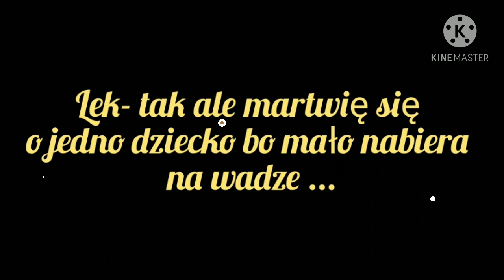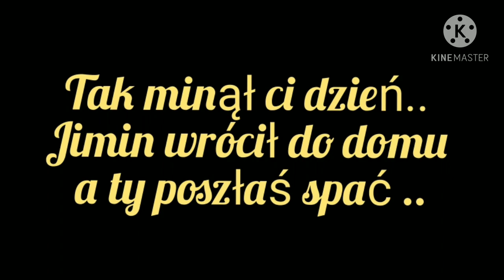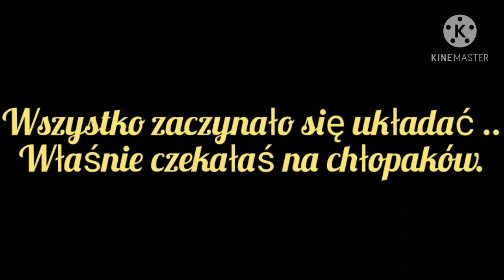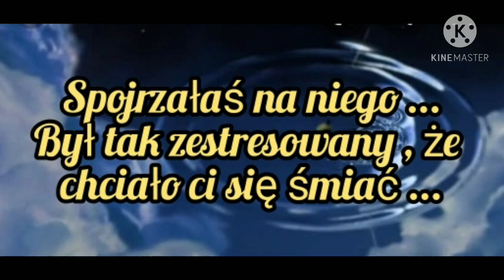Imagine.pl.BTS "Save me" odc.52